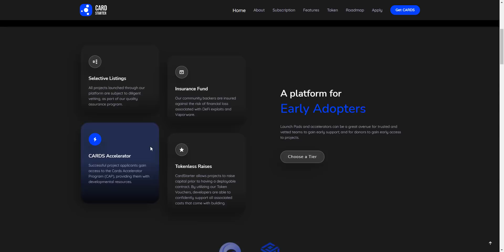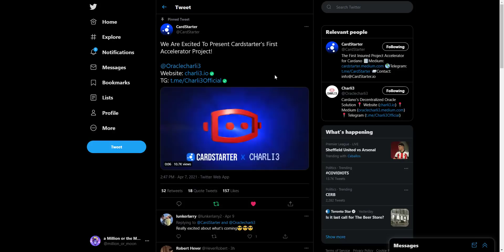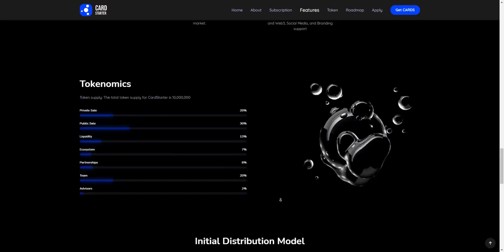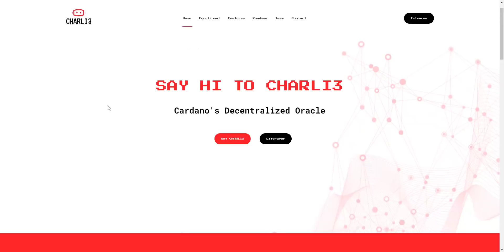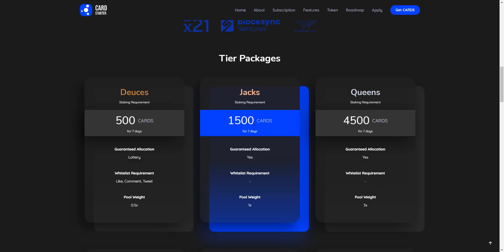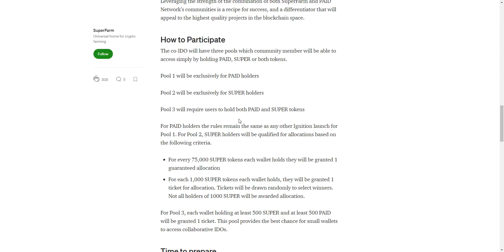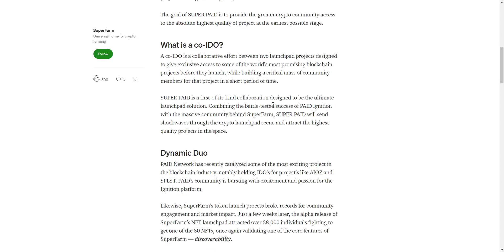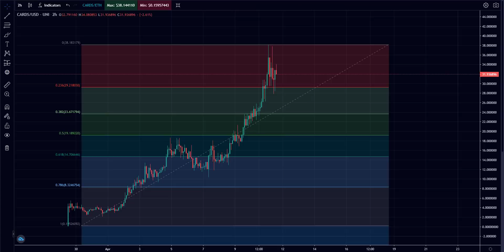CardStarter CARDS TO THE MOON!!! TIME SENSITIVE INFO Cardano Launchpad Charli3 & Bitboy Partnership?